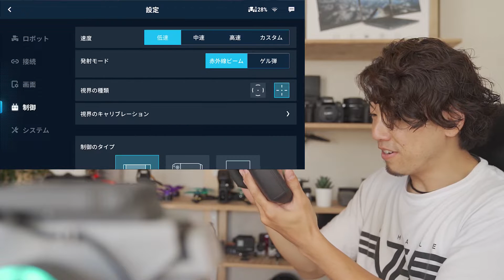DJI ROBOMASTER S1のPlayMoreKit(プレイモアキット)を紹介！【ロボット工学プログラミングAI技術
タイアップのお問合せ  川井浩二

▼ 撮影機材
//SONYミラーレス一眼//
FE24-70mm F2.8 GM

//マイク//
SENNHEISER MKE600
RODE VideoMicro
ZOOM H2n
SONY ICD-TX800
Audio Technica AT9912